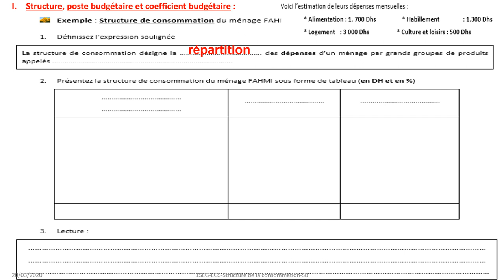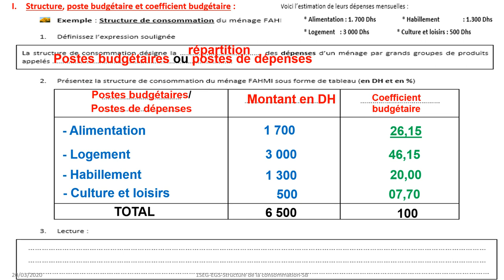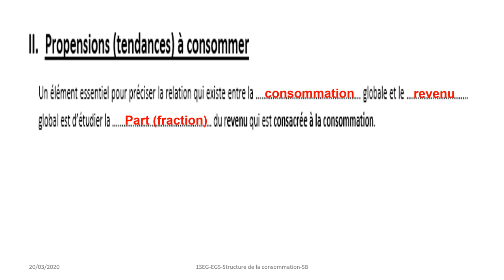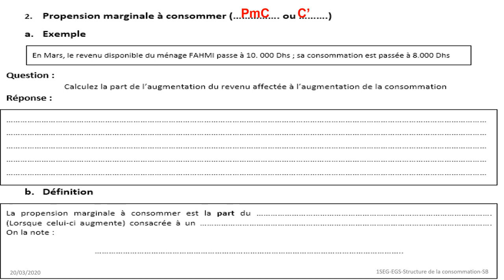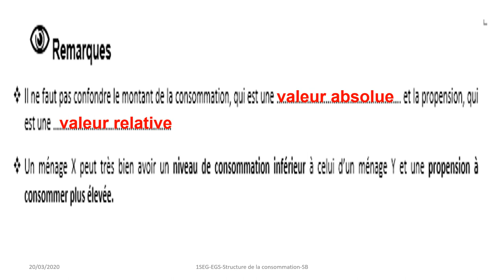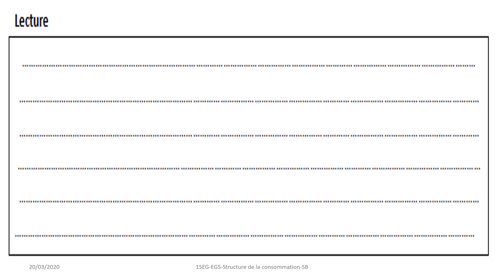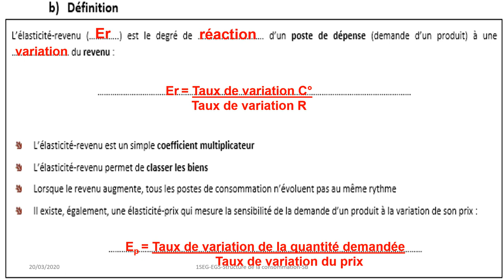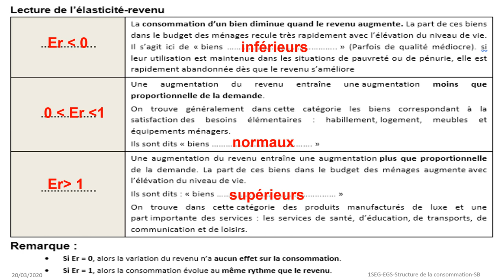CONSOMMATION structure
1SEG-EGS-Consommation : structure et évolution
vous êtes priés de rectifier une erreur sur la vidéo : il s'agit de facteurs "non économiques" et NON "sociologiques"